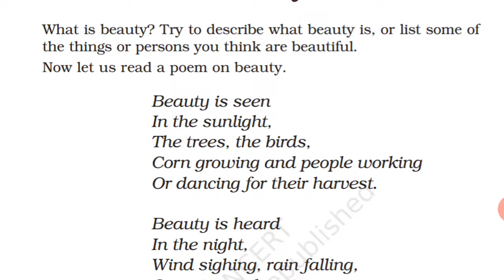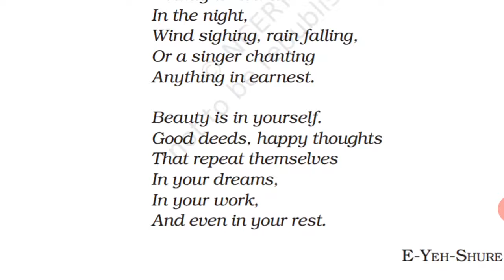Class 6 poem Beauty